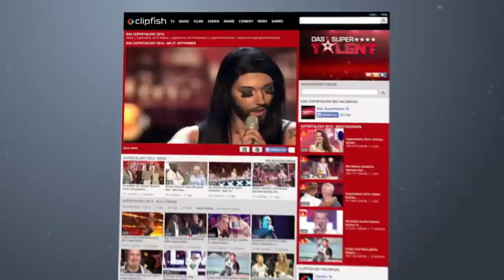Supertalent 2014 Nhat-Nam bricht den Weltrekord als menschliche Flagge